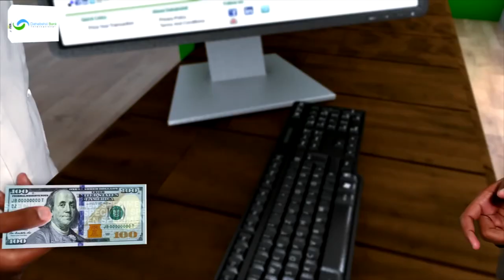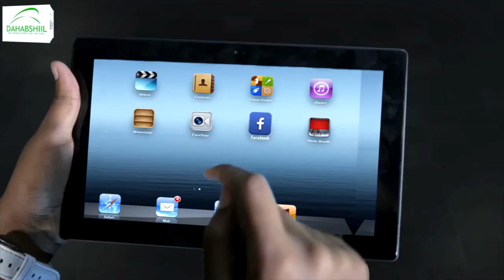Golaha Wakiilada JSL oo ka hadlay shir albaabadu uxidhan yihiin oo maalmihii udambeeyey usocday.